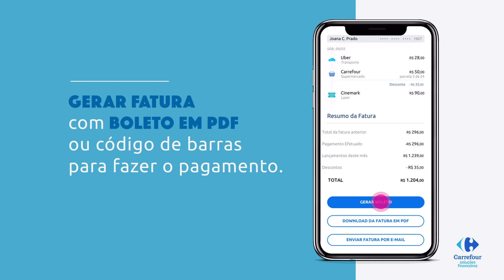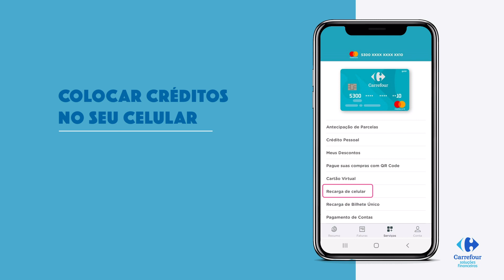Cartão Carrefour - O que você pode fazer pelo App do Cartão Carrefour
Com o aplicativo do Cartão Carrefour você acessa todas as informações do seu cartão em um só lugar. A Carina, nossa assistente virtual, conta tudo o que você pode saber sobre seu cartão  direto pelo celular, sem precisar sair de casa.

Não tem o aplicativo do Cartão Carrefour? Baixe agora!

Ainda não tem um Cartão Carrefour? Peça já o seu!
Crédito sujeito à análise.